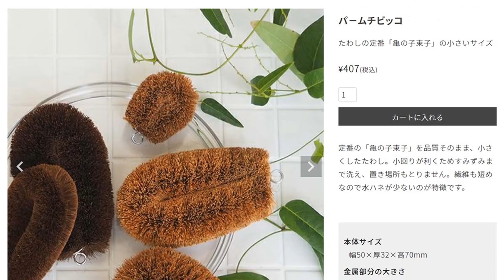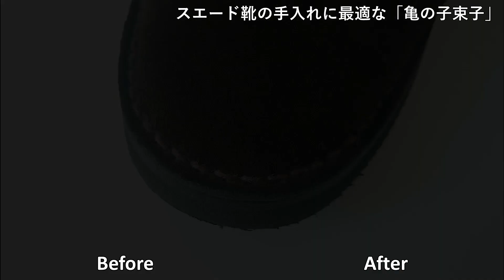スエード靴の手入れに最適「たわし」を使ってブラッシング｜亀の子束子（たわし） スウェード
起毛素材であるスエードの靴は砂埃が吸着しやすいので、こまめなブラッシングが必須です。金属のブラシを使うのが一般的ですが、オススメは「たわし」。明治40年創業の亀の子束子西尾商店の一回り小さいサイズのたわし「パームチビッコ」がオススメです。

ブログもご覧ください
▼スエード靴のメンテナンス（手入れ）方法 4選